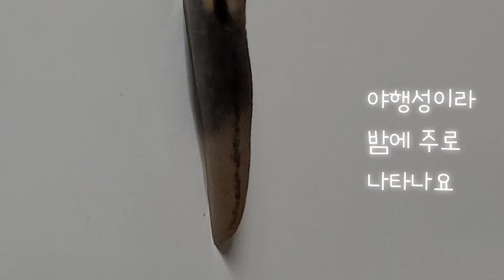새끼 민달팽이에게 물려 보았어요~ A baby slug, 껍질이 없는 달팽이